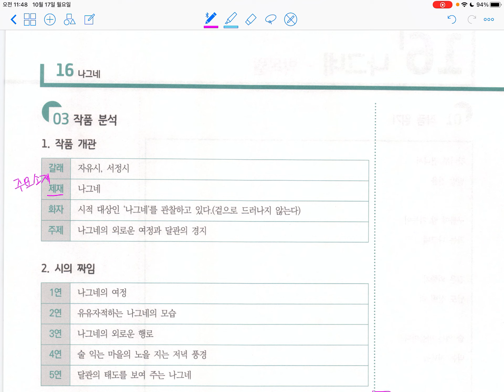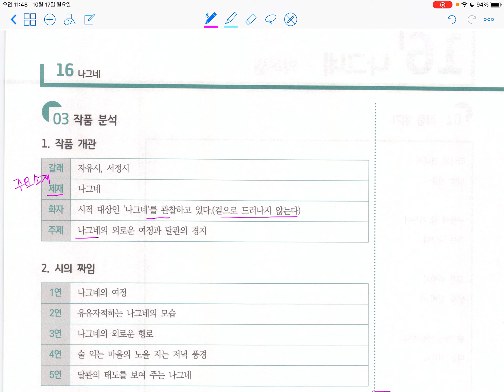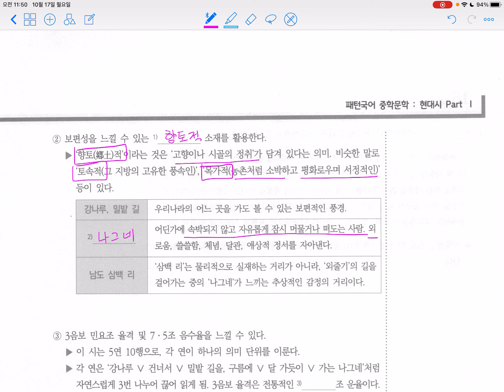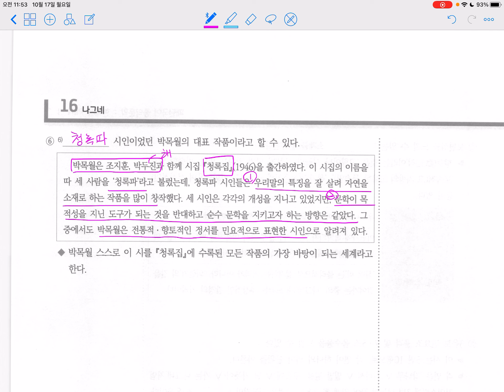현대시_ 기초_16 나그네